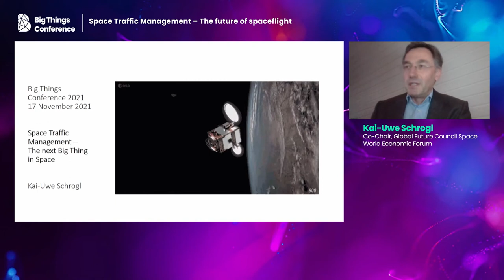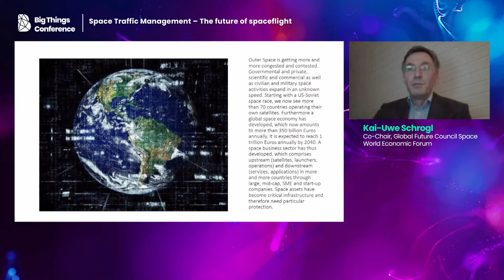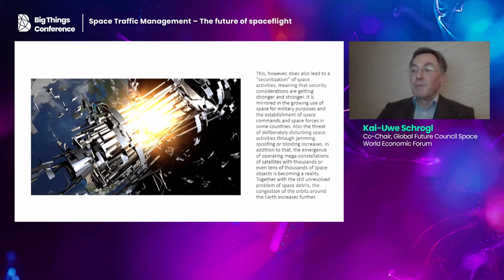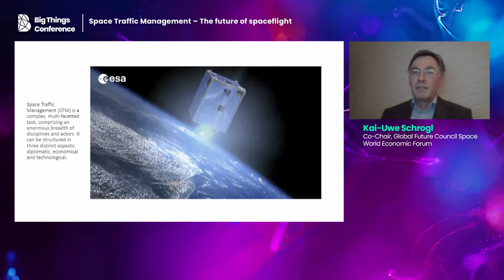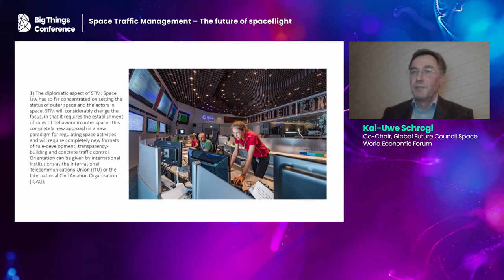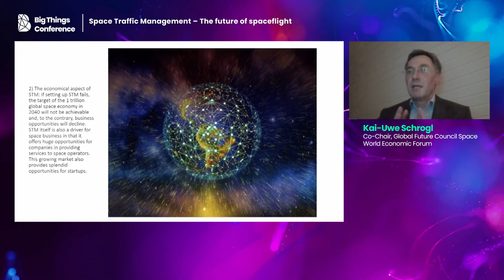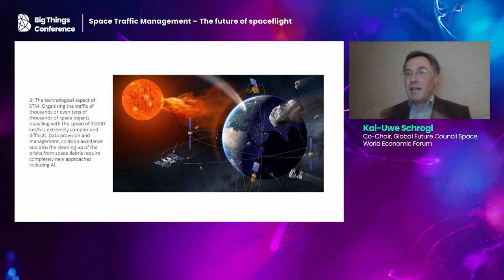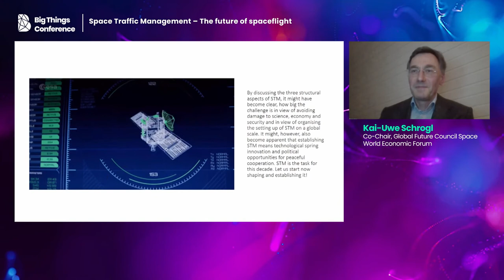Space Traffic Management – The future of spaceflight by Kai-Uwe Schrogl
Outer Space is getting more and more congested and contested. Governmental and private, scientific and commercial as well as civilian and military space activities expand in an unknown speed. Starting with a US-Soviet space race, we now see more than 70 countries operating their own satellites. Furthermore a global space economy has developed, which now amounts to more than 350 billion Euros annually. It is expected to reach 1 trillion Euros annually by 2040.

A space business sector has thus developped, which comprises upstream (satellites, launchers, operations) and downstream (services, applications) in more and more countries through large, mid-cap, SME and startup companies. Space assets have become critical infrastructure and therefore need particular protection. This, however, does also lead to a “securitization” of space activities, meaning that security considerations are getting stronger and stronger. It is mirrored in the growing use of space for military purposes and the estbalishment of space commands and space forces in some countries. Also the threat of deliberately disturbing space activities through jamming, spoofing or blinding increases. In addition to that, the emergence of operating mega-constellations of satellites with thousands or even tens of thousands of space objects is becoming a reality. Together with the still unresolved problem of space debris, the congestion of the orbits around the Earth increases further. In this situation, we have to imagine a new way of using outer space.

We have to establish Space Traffic Management (STM). This will be a huge technological, economical and diplomatic challenge – the biggest challenge for spaceflight in this decade. If we do not start acting now, we might face by the end of the decade, what we are facing in climate policy today, it is that we reach tipping points, which make us lose control of the (space) environment. Space Traffic Management (STM) is a complex, multifacetted task, comprising an enormous breadth of disciplines and actors. It can be structured in three distinct aspects: diplomatic, economical and technological.

These are discussed in the following:

1) The diplomatic aspect of STM: Space law has so far concentrated on setting the status of outer space and the actors in space. STM will considerably change the focus, in that it requires the establishment of rules of behaviour in outer space. This completely new approach is a new paradigm for regulating space activities and will require completely new formats of rule-development, transparency-building and concrete traffic control. Orientation can be given by international institutions as the Interntional Tlecommunications Union (ITU) or the International Civil Aviation Organisation (ICAO).

2) The economical aspect of STM: If setting up STM fails, the target of the 1 trillion global space economy in 2040 will not be achievable and, to the contrary, business opportunities will decline. STM itself is also a driver for space business in that it offers huge opportunities for companies in providing services to space operators. This growing market also provides splendid opportunities for startups.

3) The technological aspect of STM: Organising the traffic of thousands or even tens of thousands of space objects travelling with the speed of 30000 km/h is extremely complex and difficult. Data provision and management, collision avoidance and also the cleaning up of the orbits from space debris require completely new approaches including AI.

By discussing the three structural aspects of STM, it might have become clear, how big the challenge is in view of avoiding damage to science, economy and security and in view of organising the setting up of STM on a global scale. It might, however, also become apparent that establishing STM means technological spring innovation and political opportunities for peaceful cooperation. STM is the task for this decade. Let us start now shaping and establishing it!